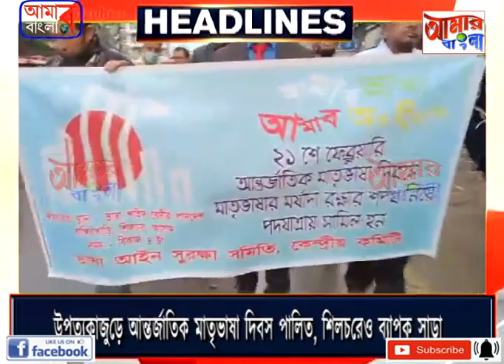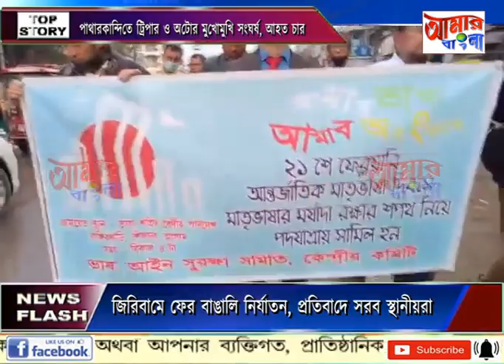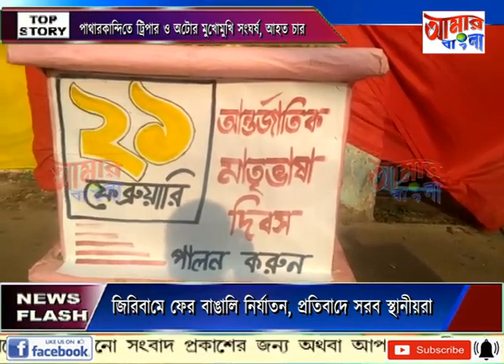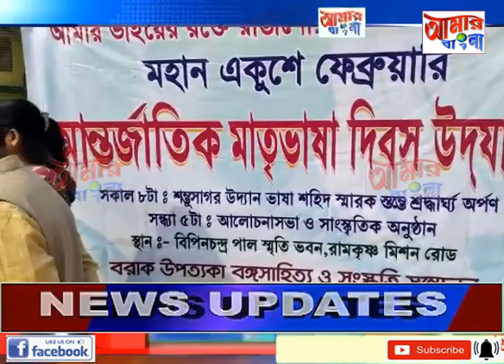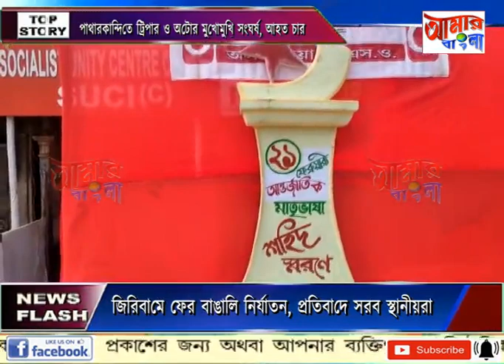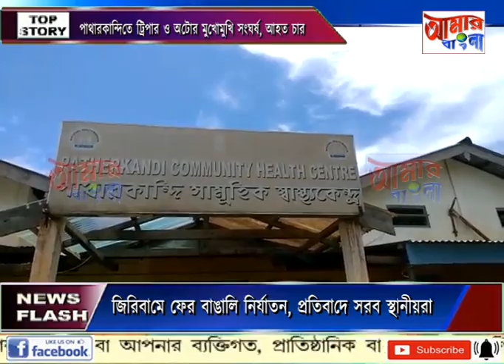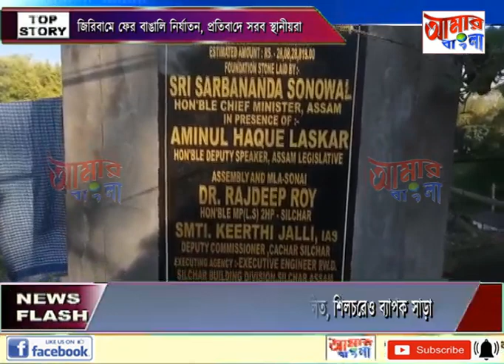AAMAR BANGLA NEWS # 21 02 2022